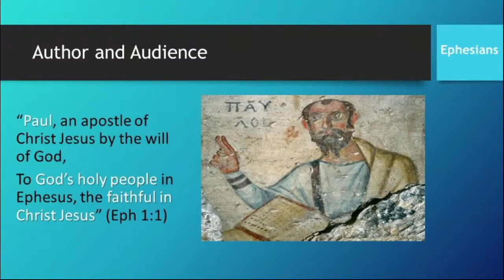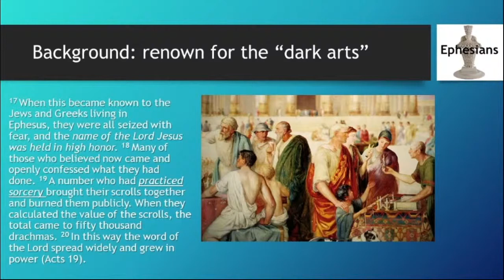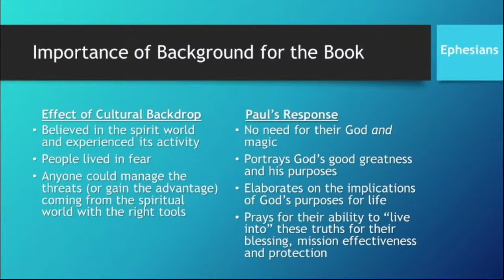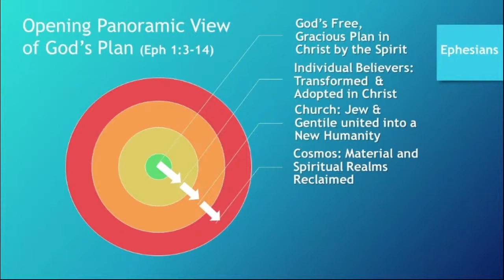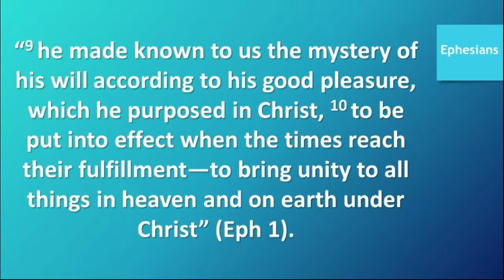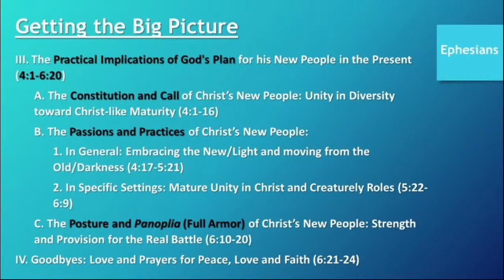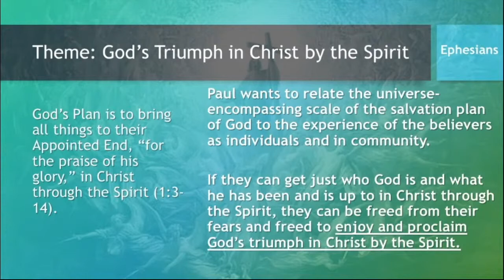8:22:21 Pastor Greg Ephesians Intro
Pastor Greg kicks off our fall series in the book of Ephesians.